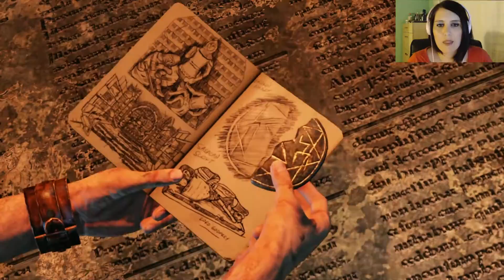Uncharted 3: La traición de Drake | Let's Play en Español | Capítulo 9 (Aida)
Buenas Gamers,

Continuamos con el Let's Play de la saga Uncharted, "La Traición de Drake".

Esperamos y deseamos que lo disfrutéis mucho, pasándolo tan bien como nosotros jugándolo.

No os olvidéis también seguirnos en Twitter @gamersouls_e3

Dejad comentarios, cualquier recomendación o sugerencia será bien recibida (y críticas por supuesto, pero siempre desde el respeto).

Y recordad Gamers, antes de apagar la consola ... GUARDAD LA PARTIDA!

Un saludo!!!